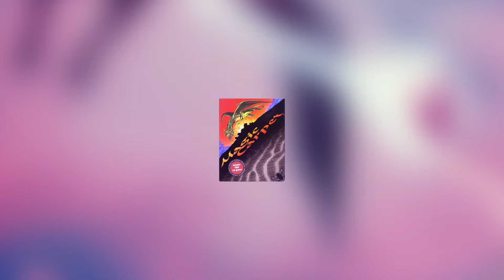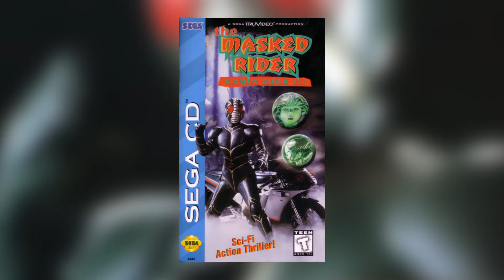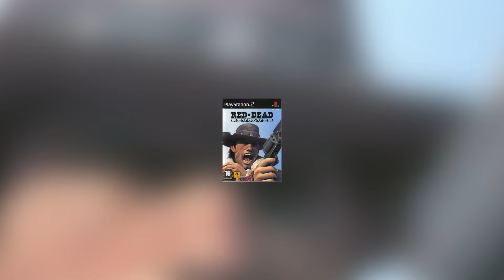Time Travel Through Pixels: May’s Retro Roundup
Welcome Ladels & Jelly Spoons to Kohigh Mathy’s Retrospective Round Up for May 2024! 🎮🕰️ This month, we’re taking a nostalgia-packed journey through some of the most memorable video games released in May of 1994, 1999, 2004, and 2014. Dive into the magical realms of 'Magic Carpet,' the superhero antics of 'The Masked Rider: Kamen Rider ZO,' the urban racing chaos of 'Midtown Madness,' and the competitive brawls in 'Street Fighter III: 3rd Strike.' We also revisit the Wild West in 'Red Dead Revolver,' solve puzzles with 'Mario vs. Donkey Kong,' combat fascists in 'Wolfenstein: The New Order,' and hack the city in 'Watch Dogs.' Each title brought something unique to the gaming landscape, shaping genres and player experiences. Join us as we explore the impact and evolution of these games. What's your favorite game from this roundup? Share your picks in the comments below! RetroGaming GameHistory 🕹️

Credits,

Powerup! · Jeremy Blake Powerup!
Jimmy Fontanez - Dub Hub